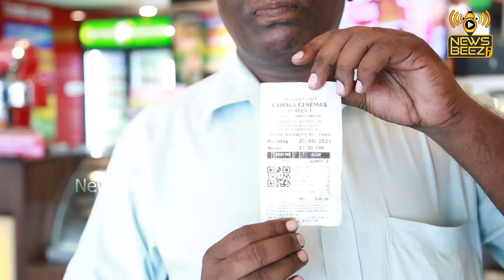SARPATTA படத்தை theatre-ல ரொம்ப Miss பண்றேன் | Kamala Theater | NewsBeez